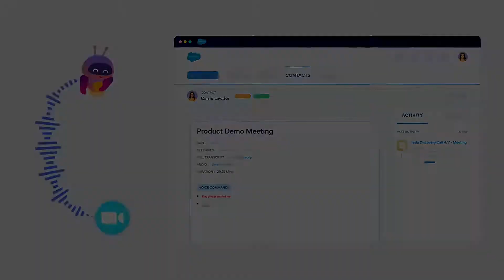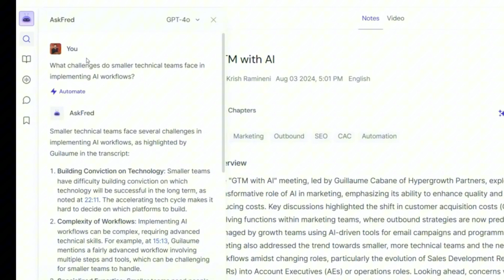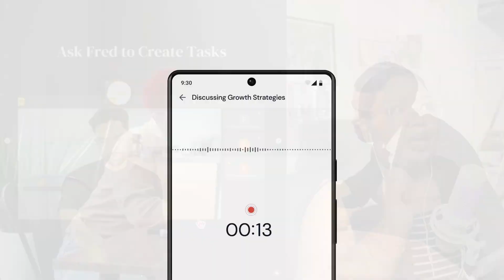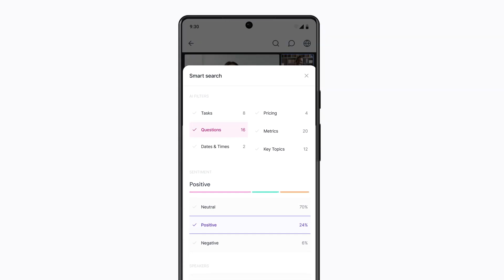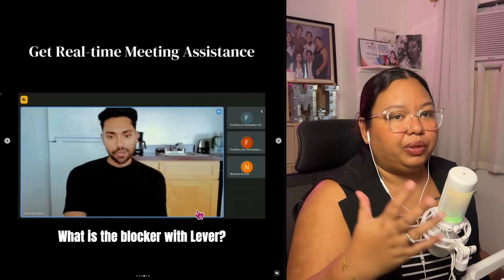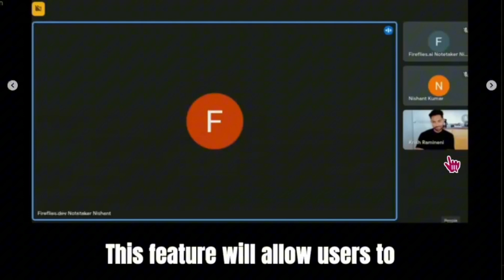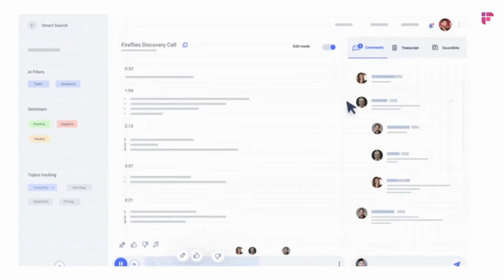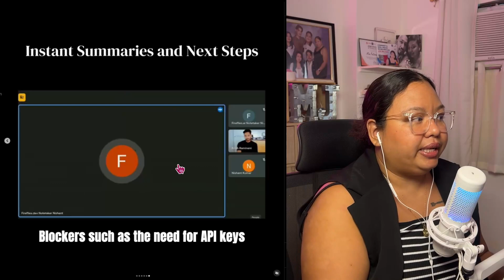The BEST FREE AI Meeting Assistant for Virtual Assistants this 2024!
Are you a Virtual Assistant overwhelmed by managing meetings and taking notes? Look no further! In this video, we'll introduce you to Fireflies AI update this 2024, the most powerful and user-friendly AI meeting assistant on the market.

Fireflies AI automatically records, transcribes, and summarizes your meetings, saving you countless hours of manual note-taking. With its free version, you can experience the benefits of AI-powered meeting assistance without breaking the bank but of course more options if its in paid version!

⚡️ENROLL IN MY ONLINE COURSE HERE!!!

Become an Executive Virtual Assistant with a comprehensive course offering tested tips and detailed topics covering essential skills, tools, client acquisition, and earning potential, all from the comfort of your home.

FREE LEARNING CENTER that will enhance your virtual assistant and freelancer career.